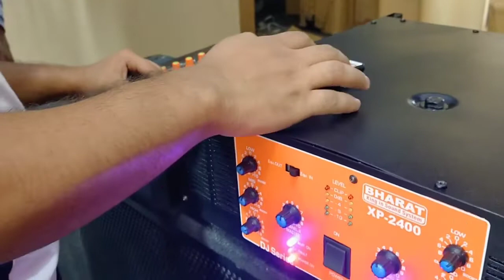Bharat electronic sound check video